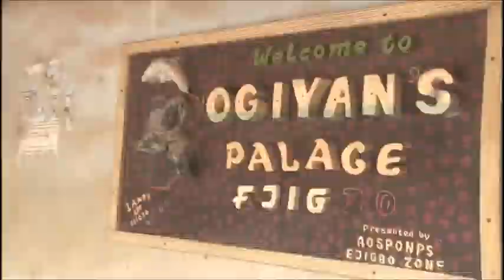Festival Ogiyan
Coletânea de extratos sobre o Festival Ogiyan, em Ejigbo, Nigeria.